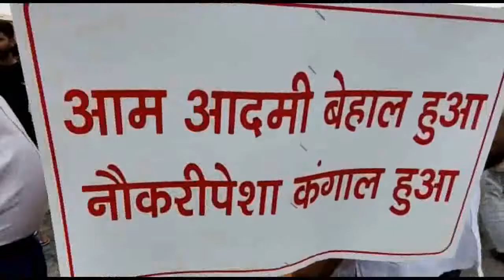सिंघु बॉर्डर पर रास्ता खुलवाने की मांग को लेकर सड़कों पर उतरे ग्रामीण, पुलिस ने बीच रास्ते रोका